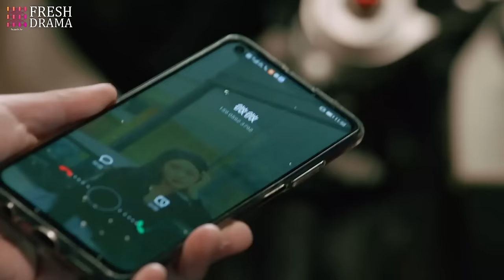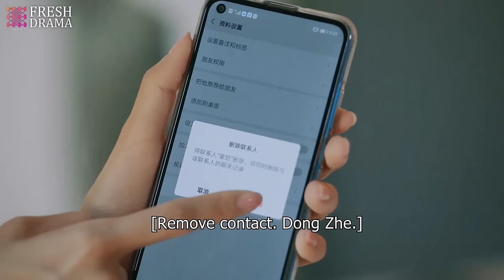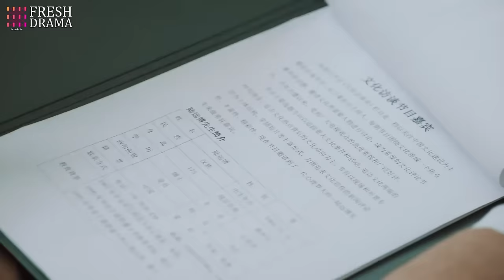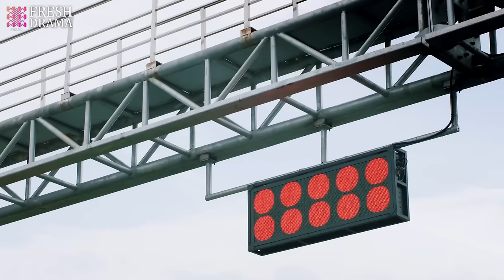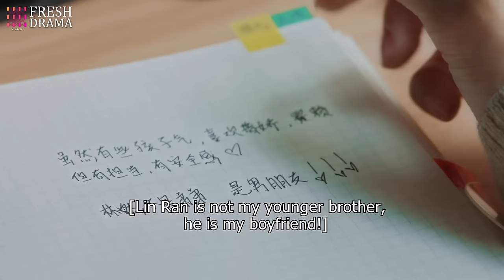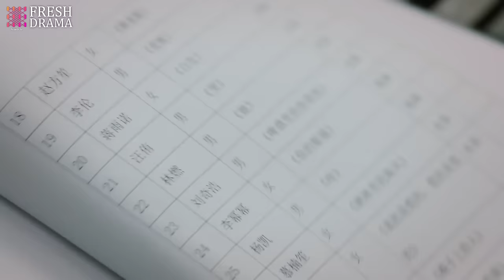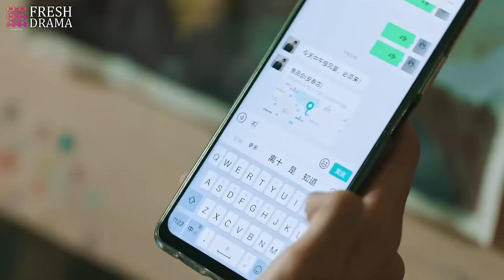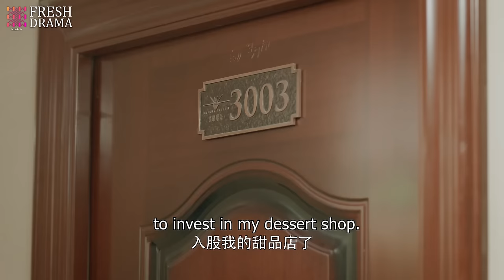【Multi-sub】The Sweetest Secret | The Lil Bro Trying to Chase the Older Sister❤️‍🔥| Fresh Drama+